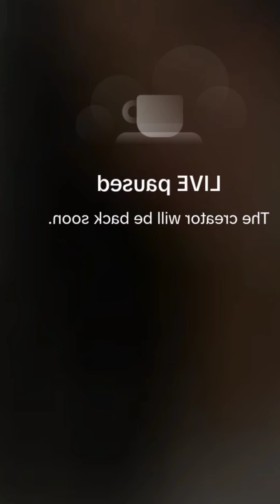Karina Periscope Live385💜periscope